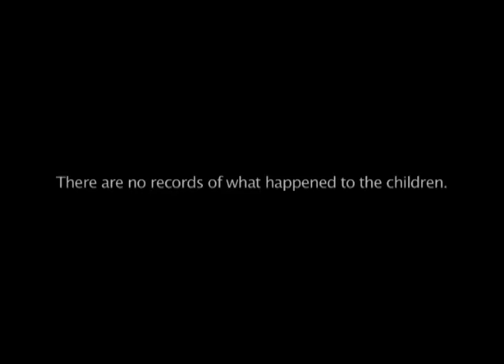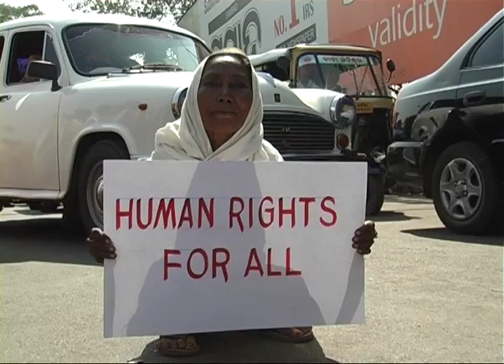Kandhamal 2008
During 2007 and 2008, Kandhamal, one of the resource rich poorest districts of Indian state of Odisha, witnessed the largest attack on Christians in India by Hindu supremacists backed by multinational and carbon trading interests.